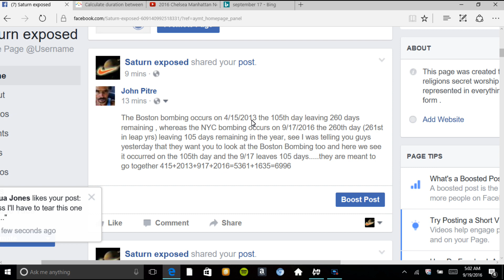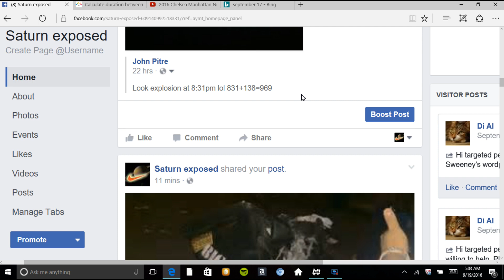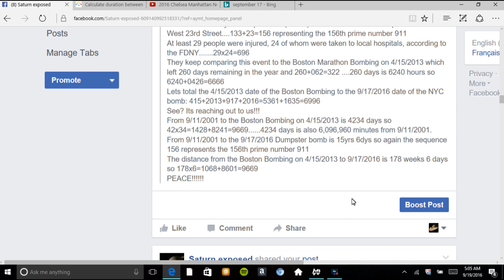NYC Bombing is Boston re-run by SATURNS SIMULATION!!!!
ITS ALL A SIMULATION OF SORTS